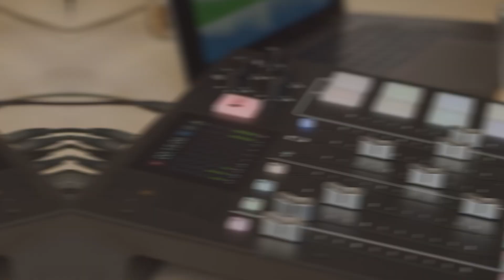Cap 1. Voces Fraternas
Primer capítulo del Podcast Voces Fraternas, producido por el CIDEH, el programa de Ingeniería de Sonido y la Unidad de Comunicaciones y Mercadeo.

Para esta ocasión, tiene como invitado especial para su lanzamiento al rector de la Seccional Medellín, Fray Ernesto Londoño Orozco, O.F.M.